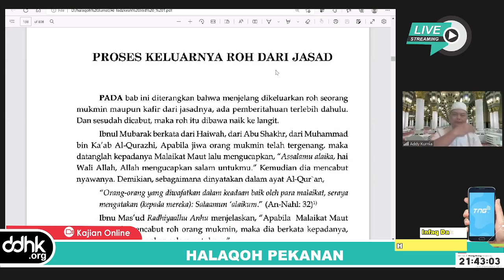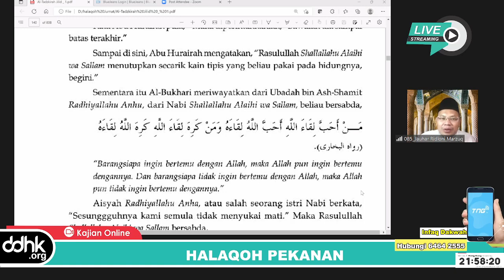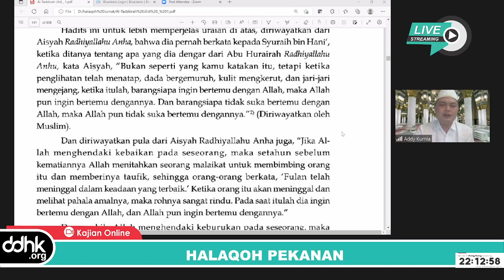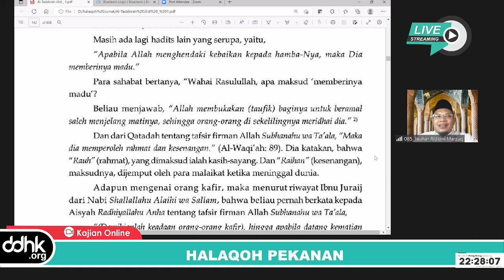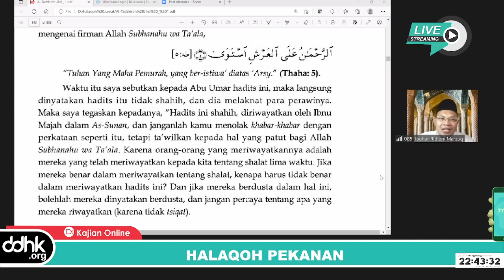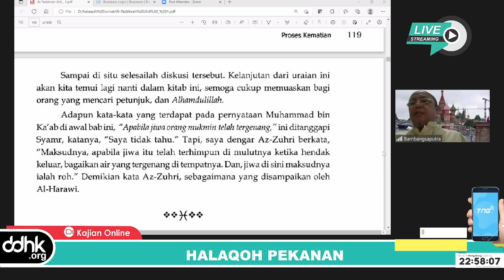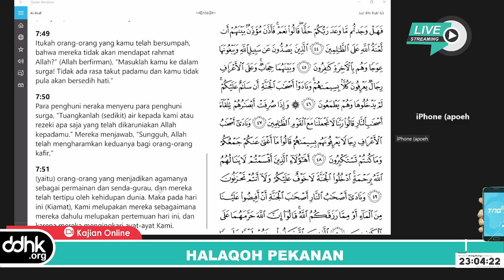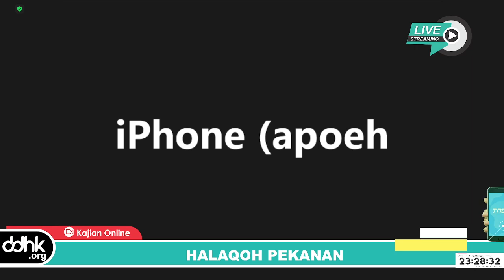Kajian Online DDHK " At Tadzkirah : Proses Keluarnya Ruh dari Jasad"